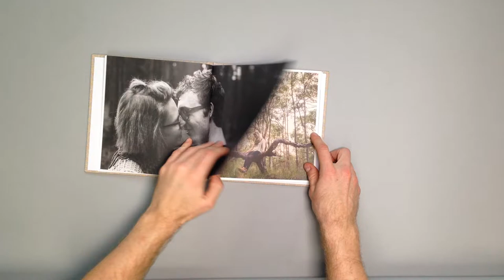Momento Photo Book: Let's Play Forever by Leighton Kuchel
Flick through the engagement photo book created by our customer Leighton Kuchel for his fiance Carla. It is printed in Regular Square size on Eggshell paper with a Biscuit Linen cover featuring Large Text embossing in white. Find out more at momento.com.au.